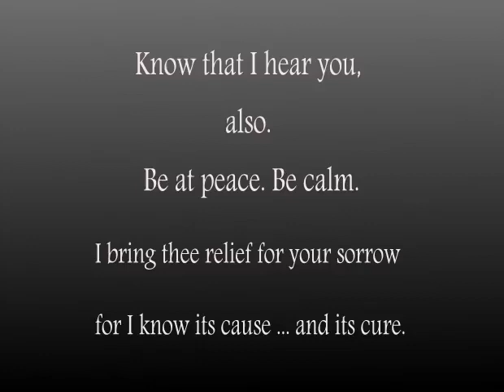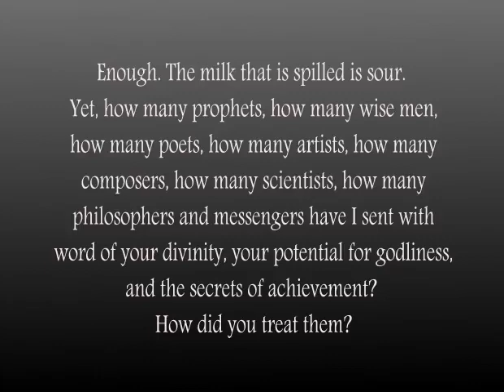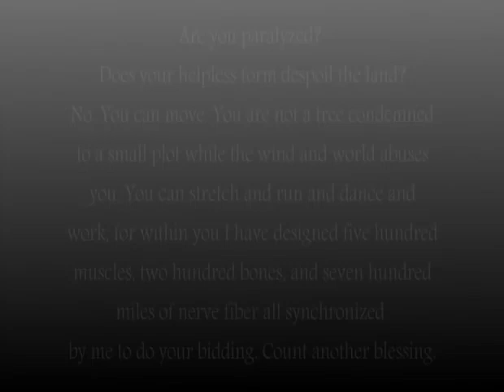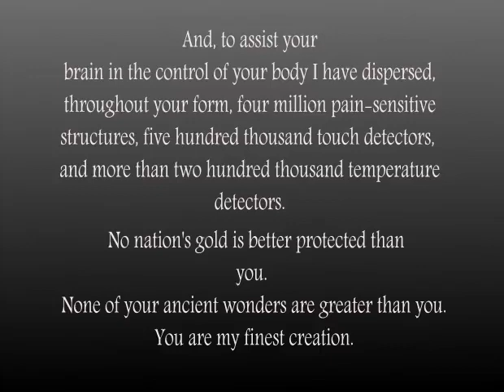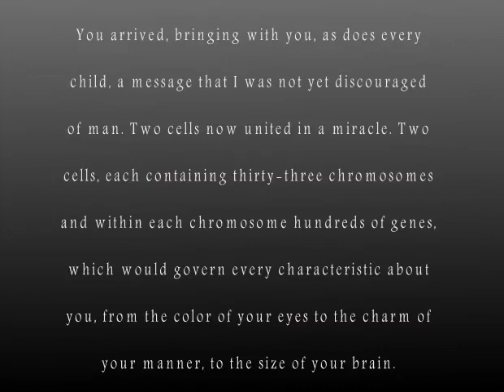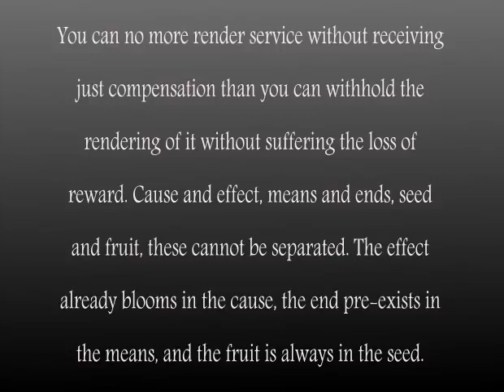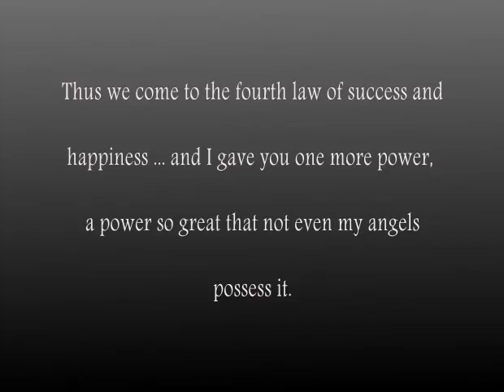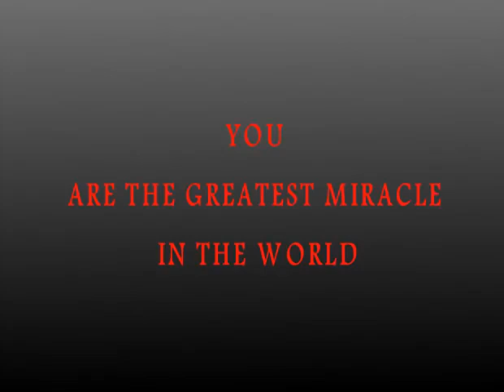The God Memorandum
"THE GOD MEMORANDUM"  was introduced to me by my Millionaire Mentor Robert Hollis and was extracted from a wonderful best-selling book called, "THE GREATEST MIRACLE IN THE WORLD".  This book was one that his mentor told Robert to Read if he wanted any help from him. Robert Hollis being dyslexic read this book and started on his Journey. Robert when telling me about this book told me Read 'The God Memorandum' before you retire each night, for one hundred nights.
  As you do this you will notice great changes coming to you and to those around you. By the hundredth day  you will be a living miracle a new person filled with beauty and wonder and ambition and ability.

I would love to connect with you on Facebook

Would you be interested in building a business with me and my Mentor?